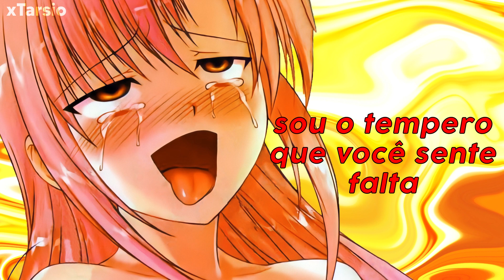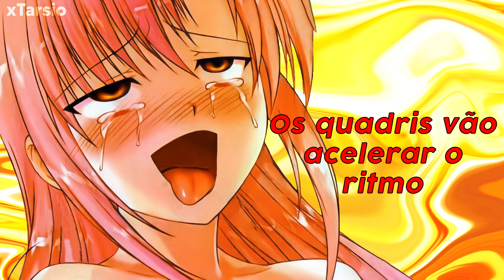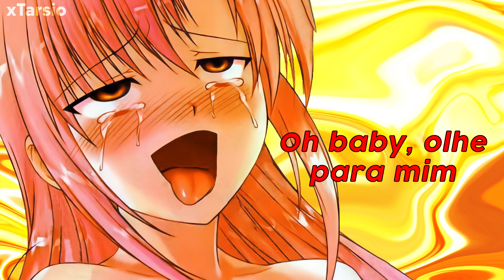Confetti - Hot (Tradução)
➤  Confetti:

➤video e tradução: XTarsio

➤letra:
I'm the new truth, the crypto
E'rybody peep the info
Look how I switch the zip code
The bed rock, flip the flintstones
You like the way I move my body
Take control, Illuminati
I'm the baddest at the party for sure
I'm like the drink that you've been sipping
I'm the spice that you've been missing
Good as gold, baby I'm ready to go
Oh baby, take a look at me
Oh baby, do you like what you see?
'Cause I'm the hottest motherfucker that you've ever seen
If you want cake, then get some
If you wanna break the system
The fat boy slim at the disco
The hips' gonna speed the tempo
Take control, Illuminati
How that body do so much loving?
It's gotta be good for something
I got the touch so custom
Oh baby, take a look me